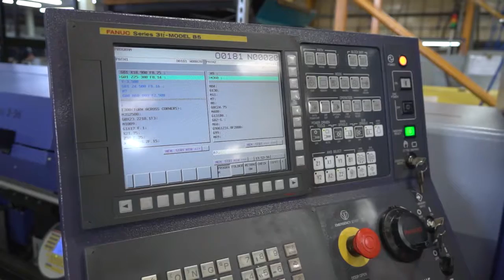Star SR20R DKW Engineering for Precision Sliding head turning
DKW Engineering are big fans Star sliding head lathes, this specific video is about the recent installation of a Star SR20 machine and the utilisation of a B axis on the machine to achieve angled machining results.